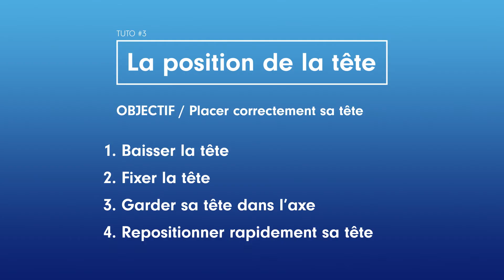Tuto 3 : Comment bien positionner sa tête en crawl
Bien positionner sa tête dans l'eau, c'est aussi important qu'avoir un bon gouvernail sur un bateau. Alignement du regard, nuque tendue, fixation de la tête, on vous donne tous les tips.